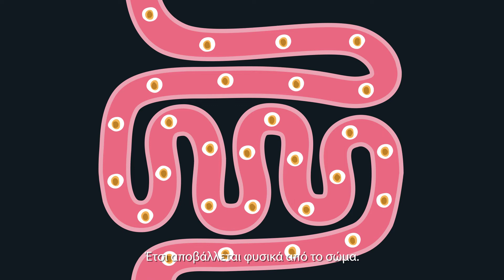Πώς δρα το XLS MEDICAL PRO 7;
Kάνε τις αγορές σου σε ένα από τα μεγαλύτερα ηλεκτρονικά φαρμακεία, με δωρεάν αποστολή για παραγγελίες άνω των 39€ και έως 6kg! ❤️

Καθημερινά, μοναδικές προσφορές και δώρα με τις αγορές σου! Ακολούθησέ μας, ενημερώσου και πάρε μέρος στους διαγωνισμούς 2happy ❤️
Κατηγορία
Πρόσωπα και ιστολόγια